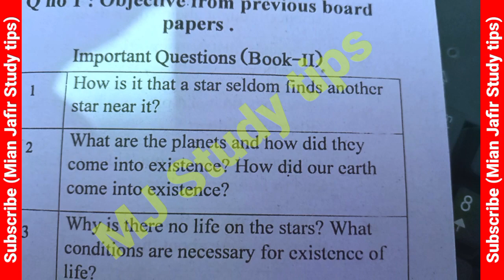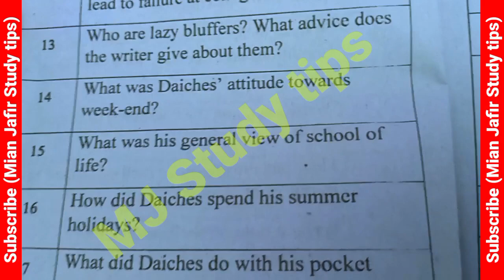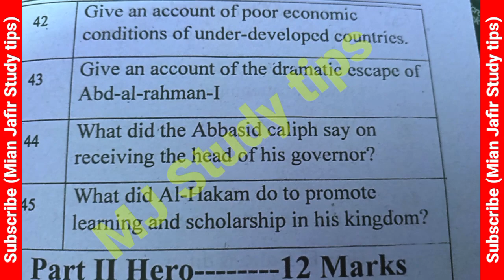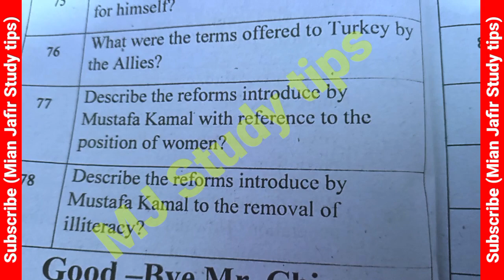2nd Year English Guess Paper 2025|12th English important Question Answer Exam 2025|Class 12 English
2nd Year English Guess Paper 2025|12th English important Question Answer| All Bise Boards-Mian Jafir

2nd Year English Solve MCQs Guess 2025||12th English Imp Objective||All Board students-Mian Jafir Study tips

English Guess inter 2/12th 2025-2nd year English Paper preparation Formula-Mian Jafir Study tips

2nd Year English Guess 2025|Guess 12th English 2025|English Class 12 Paper-inter part 2 English

In this video discussion about 12th class English Guess Paper for all Board Students Exam 2025.I will tell in this video 5 Most Important English Essay Mazmoon Guess for 2nd year students Bise Lahore,Multan,Gujranwala,Faisalabad,Sahiwal,Sargodha,DG Khan,Bahawalpur,Rawalpindi,Azad Kashmir.

2nd year English Guess Paper 2025 Multan Board
2nd year English Guess Paper 2025 Lahore Board
2nd year English Guess Paper 2025 Azad Kashmir Board
2nd year English Guess Paper 2025 DG Khan Board
2nd year English Guess Paper 2025 Sargodha Board
2nd year English Guess Paper 2025 Sahiwal Board
2nd year English Guess Paper 2025 Gujranwala Board
2nd year English Guess Paper 2025 Bahawalpur Board
2nd year English Guess Paper 2025 Rawalpindi Board
2nd year English Guess Paper 2025 Faisalabad Board